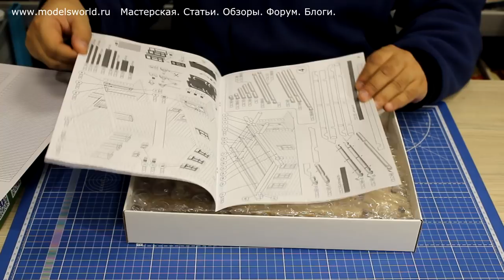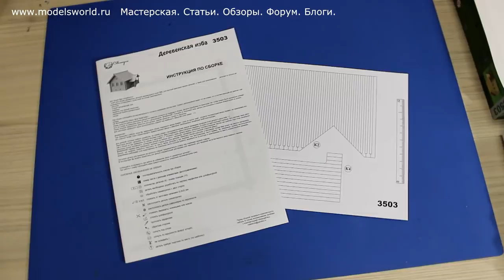Сборные модели «Русское деревянное зодчество» от компании СВ Модель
В сегодняшнем видеообзоре мы познакомимся с интересным направлением в области так называемого «деревянного» моделизма, а именно модели деревянного зодчества.

Практически все знают про деревянное кораблестроение, про линейные корабли, фрегаты, галеоны, шхуны, шлюпки, многие слышали про производителей этих моделей кораблей, таких как: Амати, Артесания Латина, Охре, Мамоли, МастерКорабел и другие.

И вот появилась отечественная компания «СВ модель», предлагающая построить из своих наборов модели различных сельских и городских деревянных построек нашего прошлого, различные дома, колодцы, амбары, здание сельсовета, церковные постройки, причем последние обязательно сопровождаются фотографией реального прототипа.

В наборах лежат распиленные круглые заготовки имитирующие деревянный сруб, нарезанные лазером заготовки окон, наличников, настил и крыша, в наборе так же присутствую фототравленые детали, имитирующие петли, скобы и др. Для имитации стекол, производитель кладет в наборы тонкий прозрачный пластик.

При выборе модели надо ориентироваться на масштаб, а также на размеры вашей будущей постройки, производитель заботливо на лицевой стороне коробке указал размеры собранной модели.

При сборке модели нужно использовать клей ПВА для склейки деревянных деталей между собой и цианокрилатный клей для приклеивания деталей из фототравления.

Из инструмента понадобится набор надфилей, для подгонки деревянных деталей и модельный нож.

Инструменты и клеи в ассортименте присутствуют в наших магазинах.

Спасибо компании «СВ модель» за интересную продукцию, ждем новинки!!!